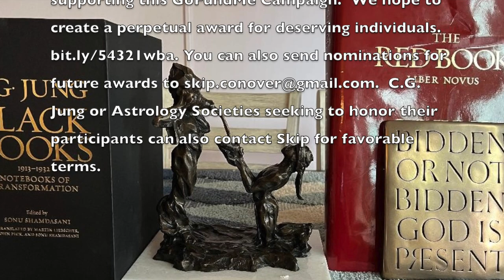The Water Bearer Awards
Sculptor Tim Holmes was commissioned by Dr. Bob Mannis, of Frederick, Maryland, and Skip Conover to create an annual award for persons who have made a great contribution to promoting the legacy of Dr. C.G. Jung.

Donald L. (Skip) Conover, Curator of this YouTube Channel

We also hope to fund an annual prize for deserving individuals.

Tim Holmes has been commissioned to create a larger-than-life version of The Water Bearer for installation in Helena, Montana during late 2023. If you know a museum or other philanthropist who would like to have another large version out of the same molds please contact

Jungian Psychology
BTS ARMY